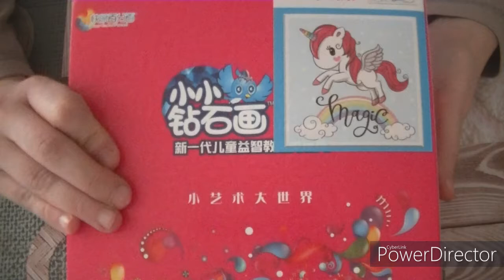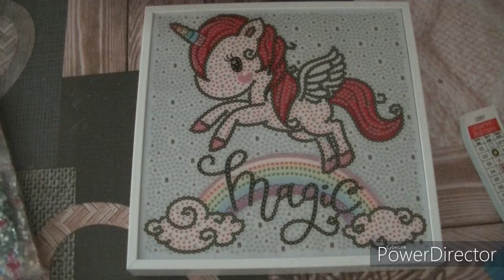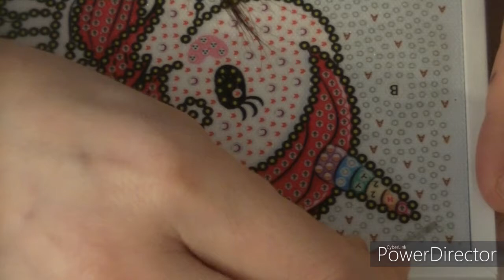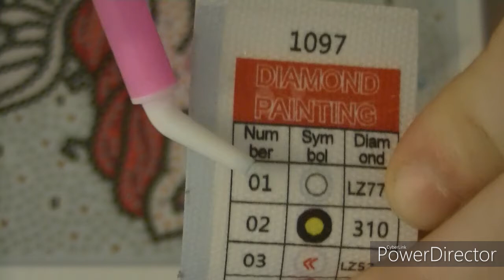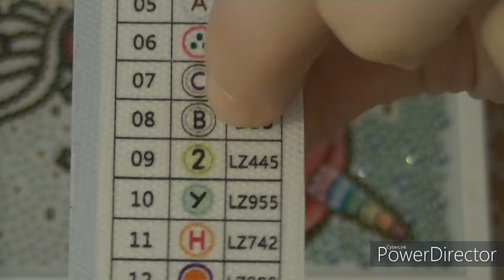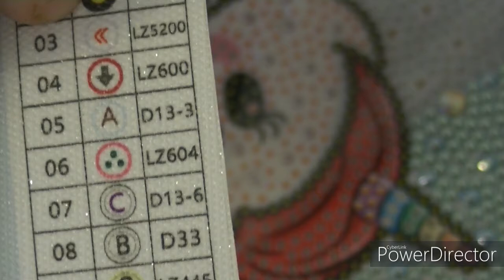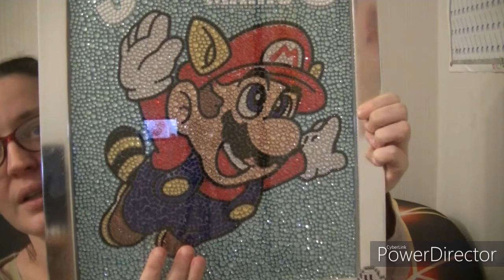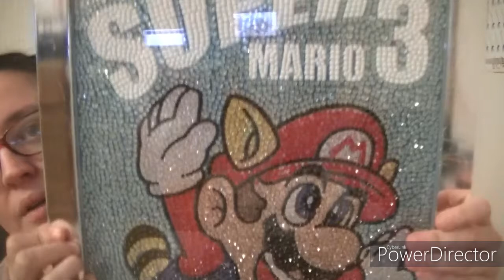vlog tableau licorne strass